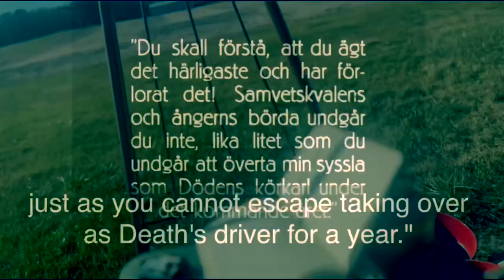Corpses & Bats Reupload